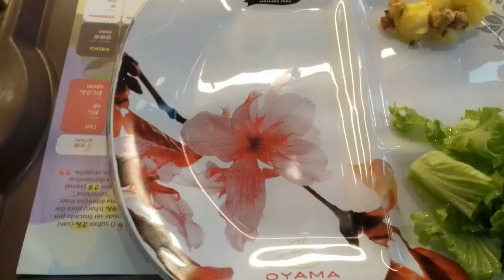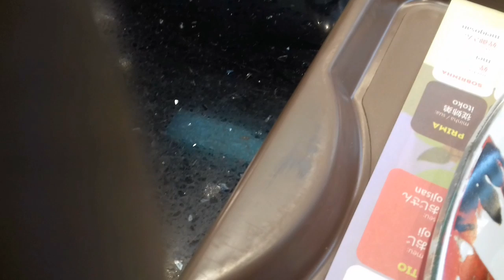eske Bresilien konn fè manje??😓 vinn manje avem Guys😞 Vlog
mesi paskew te gade video sa pa like abone pataje love u❤😍